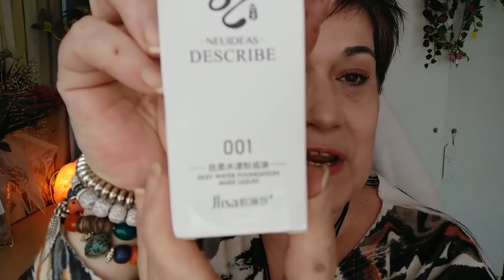Recibidos AliExpress y regalo de subscriptora.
Base maquillaje: ENLACE
Corrector y alisador: ENLACE
CANAL SECUNDARIO: El vlog de Bea